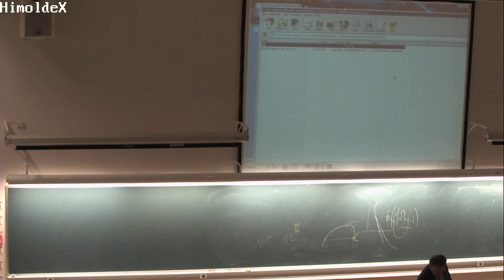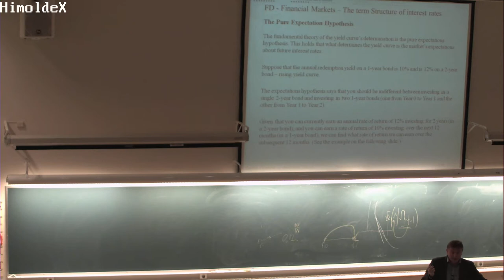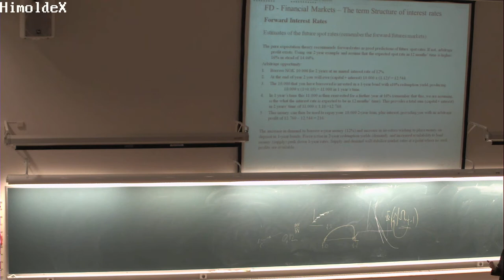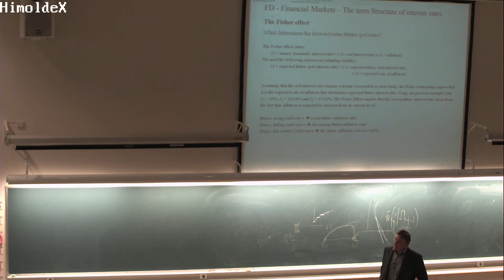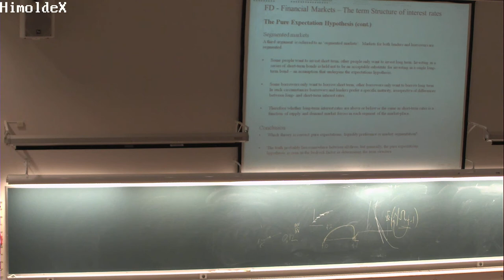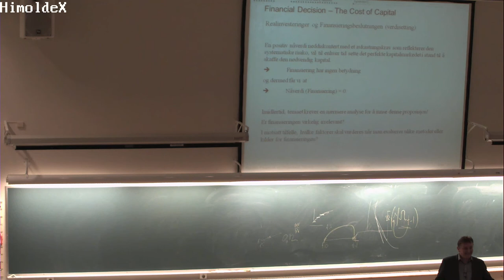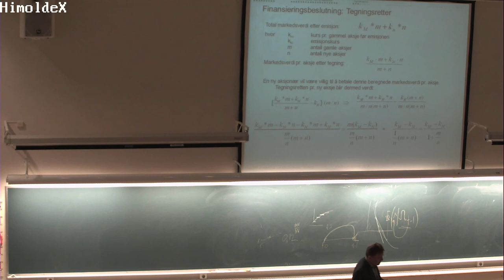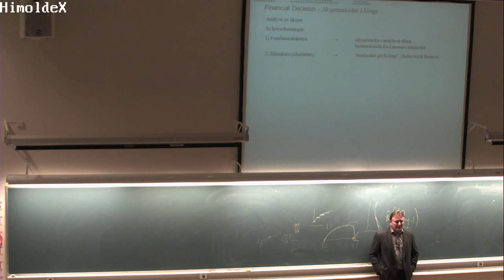01-F-24 Forelesning BØK300 (11. nov. 2014)